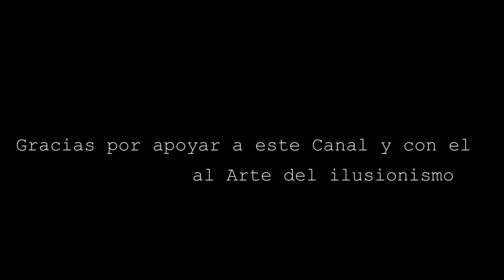Luis Olmedo - MatriXpress - MAGIA CON MONEDAS - MAGIA DE CERCA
Posiblemente uno de los ilusionistas españoles con más proyección a nivel mundial. Conjuga todo lo necesario para llegar a escribir su nombre en el Olimpo de los Dioses de la Magia.Creatividad,simpatía,una técnica inexsistente, juventud y mucha constancia son parte de las características que hacen de este joven malagueño una delicia de ver en directo. ¡Disfruten de una de sus "pequeñas" grandes ideas!